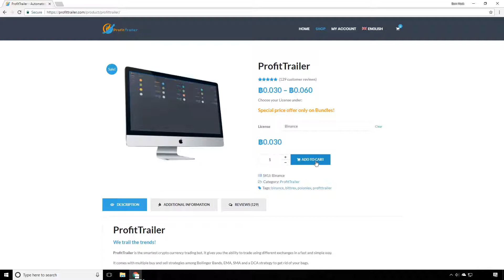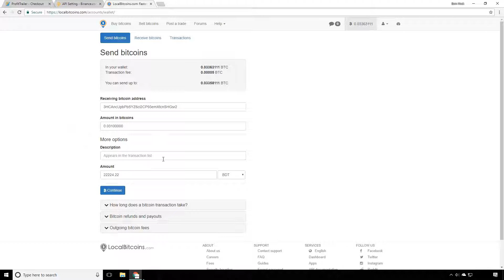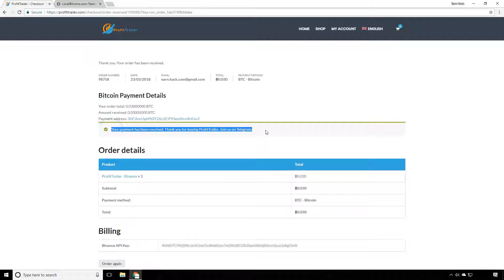How to buy Profit Trailer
Profit Trailer is one of the best crypto currency trading bot with clean unique GUI. In this video we have seen, how we can buy "Profit Trailer" bot